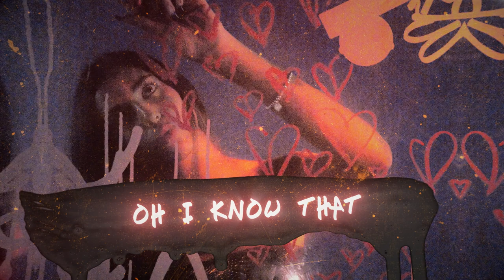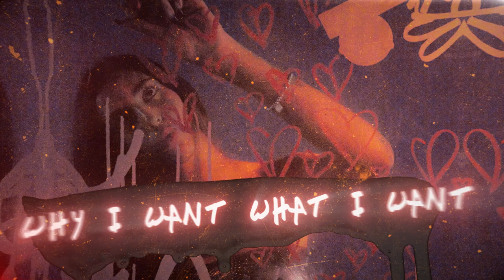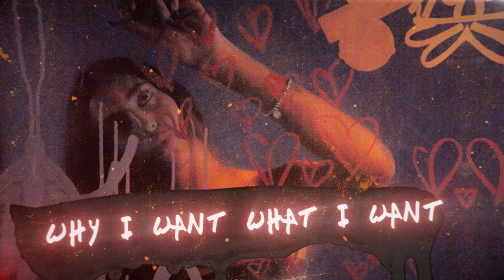Mia Baron - Rebel Without A Cause (Lyric Video)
Stream Rebel Without A Cause on all music platforms!